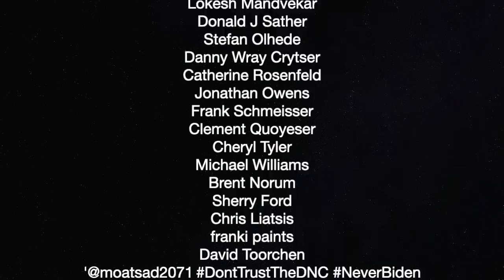Teacher Becomes Homeless Due To Medical Bills — The Political Vigilante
Graham talks to Theo Henderson from "We The Unhoused" podcast about the system that creates homelessness.

Tour Dates:
Venno: @Graham-Elwood